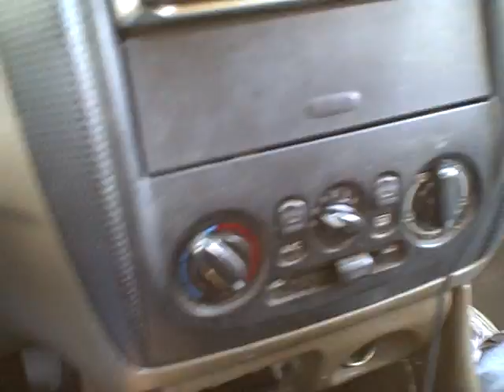what the hell funny for real